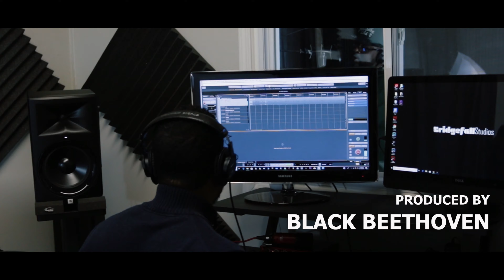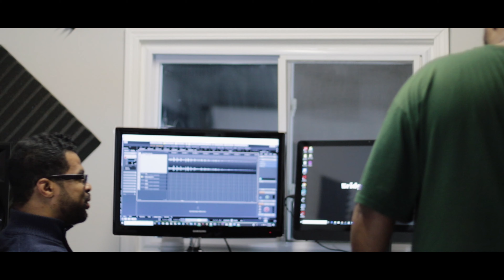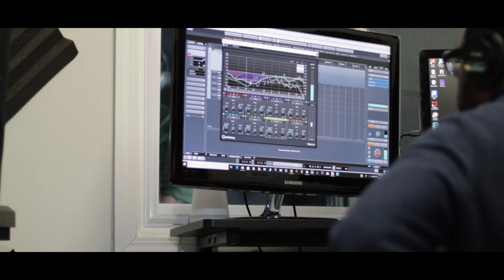Alius Pnukkl | Back Again (Official Video)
Music Video:

Artist: Alius Pnukkl
Produced By: Black Beethoven
Album: Black Knukklz II